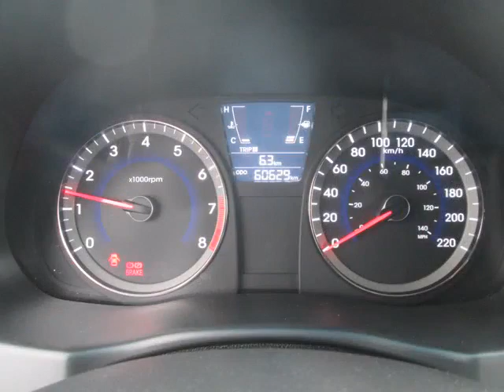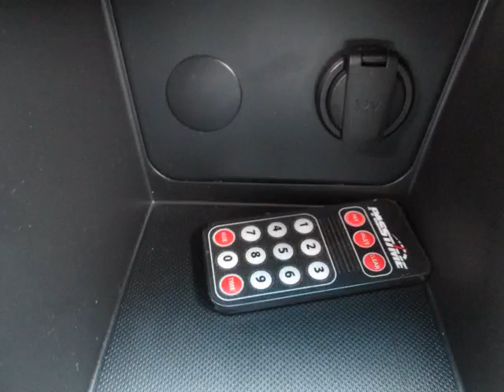Bargain Auto Centre - 2012 Hyundai Accent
Bargain Auto Centre  - 2012 Hyundai Accent  9734